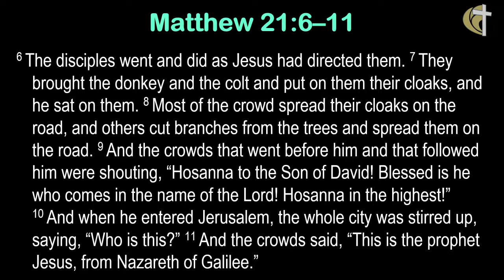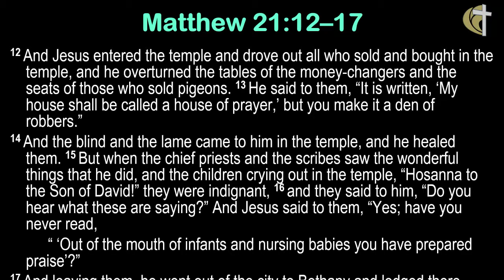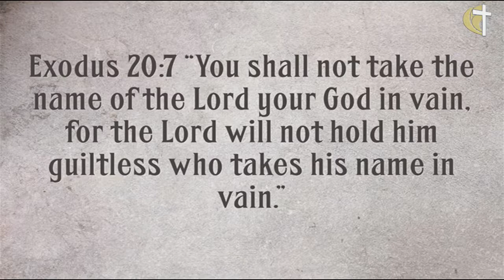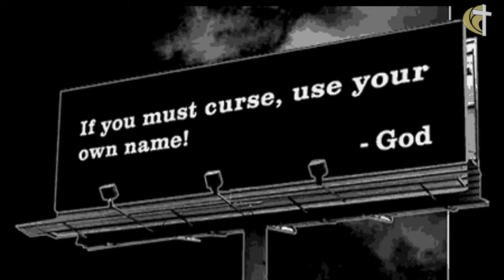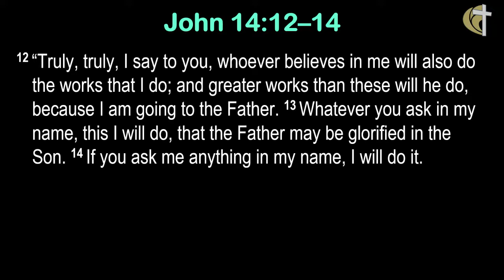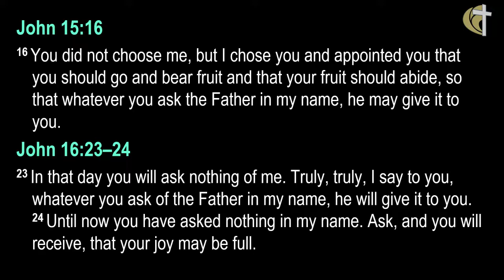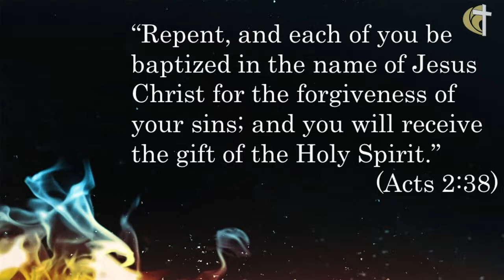Act in the Right Name